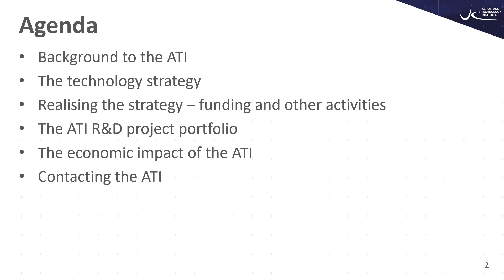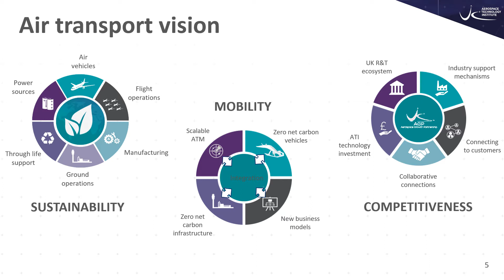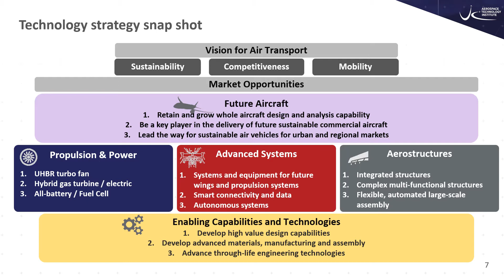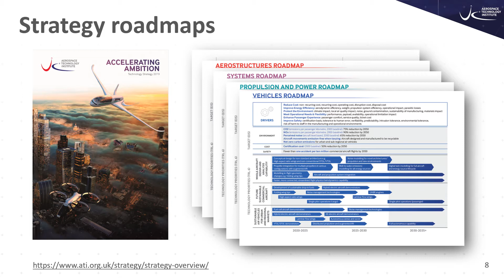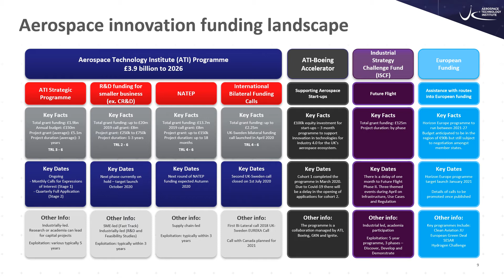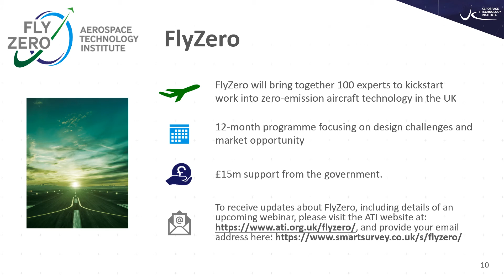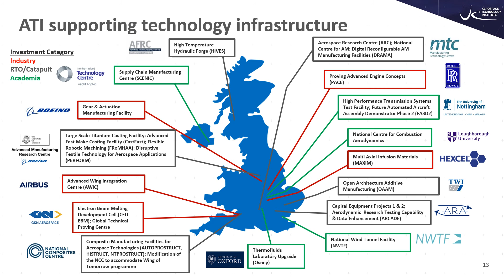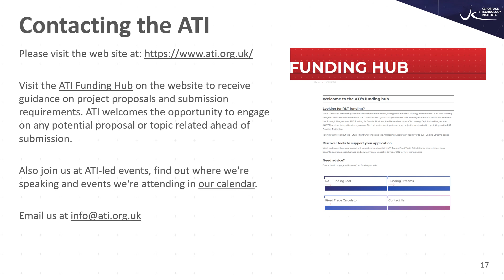FIA Connect: The ATI Programme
The Aerospace Technology Institute sets the R&D strategy for the UK’s civil aerospace sector, and helps to realise the strategy with a £3.9bn programme and other initiatives to create networks and expand innovation. This session will focus on the main elements of the strategy and the R&D programme. It is a complex sector and the ATI offer can appear complicated, but the session will clarify how the programme addresses the needs of different organisations in aerospace, and how to contact and work with the ATI.